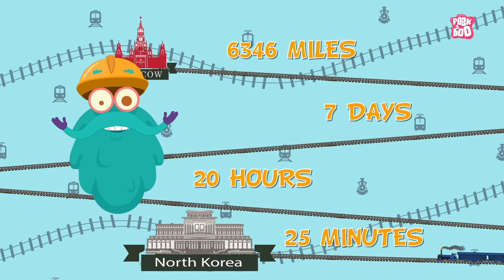Invention Of Train | The Dr. Binocs Show | Best Learning Video for Kids | Preschool Learning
Here's Presenting The Dr. Binocs Show SEASON 2 - Inventions

Learn all about the Invention Of Train from Dr. Binocs himself

Producer: Neha Barjatya
Creative Head: Palvisha Aslam
Written By: Punya Mohanty
Voice Over Artiste: Joseph D'Souza
Illustrators: Aashka Shah & Pranav Korla
Animators: Tushar Ishi, Rupesh Hire, Yogesh Nikam & Sushant Hodage
VFX Artist: Prasad Mane
Background Score: Parth Parekh
Sound Engineer: Mayur Bakshi